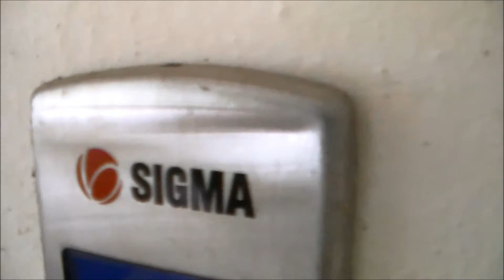BROKEN SIGMA Lift at a Newly Built Building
I filmed this lift because I have never encountered a Sigma lift with this kind of fixture. This “building” is a new market, and is not opened as it is not registered by the C.O.